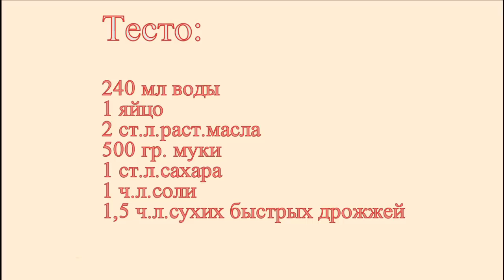Быстрее и вкуснее пирожков я еще не делала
Сегодня хочу с вами поделиться простым способом испечь вкусные, быстрые и красивые мясные пирожки. Они похожи на беляши и пирожки одновременно, они не сухие как обычно бывают пирожки с мясом и не надо стоять долго у плиты как с беляшами.
Этот способ я придумала прямо во время приготовления, может в инете уже и есть похожие, я не искала. Главное, что я теперь буду делать пирожки гораздо чаще, потому что так их сделать быстро и просто.👍